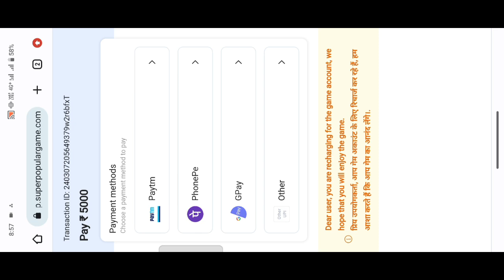3 Chapat Card Withdrawal Kare | 3 Chapat Card Se Paisa Kaise Kamaye | 3 Chapat Card Real Or Fake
3 Chapat Card Withdrawal Kare | 3 Chapat Card Se Paisa Kaise Kamaye | 3 Chapat Card Real Or Fake |